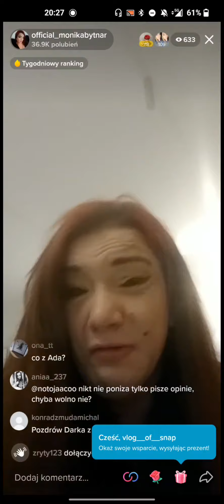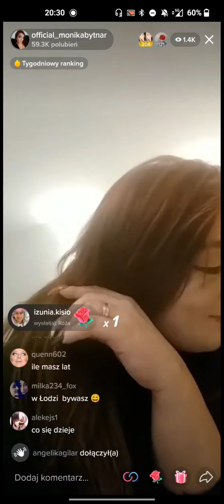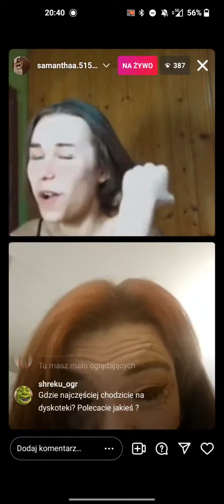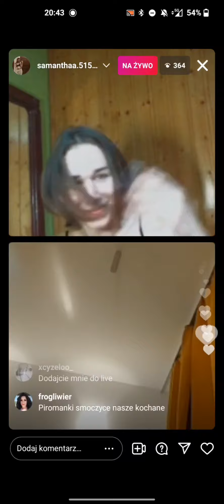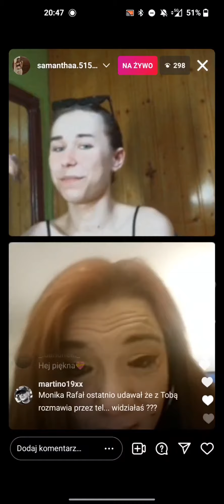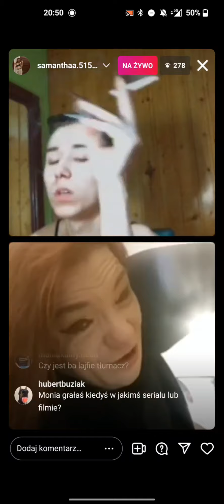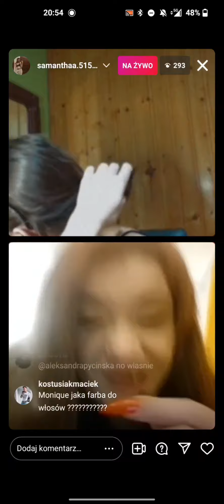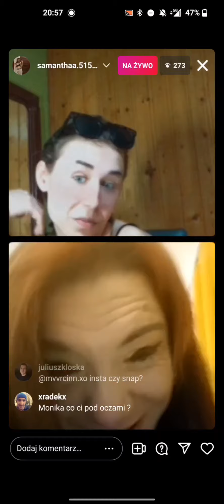Shrek - Live Samanty i Moniki 03.02.2022